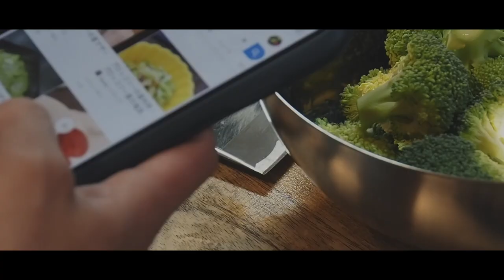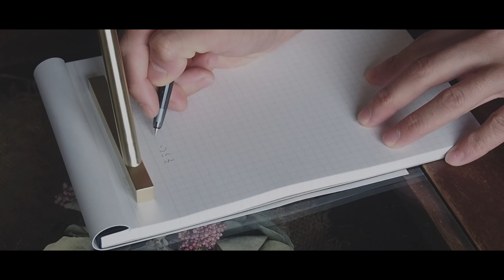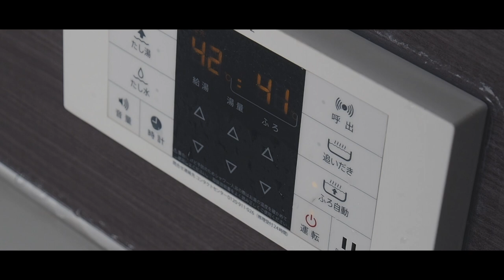一人暮らし、おうち時間も楽しむ 朝活/部屋の掃除/つくりおきおかず daily vlog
朝にいいスタートを切れればその日は絶対いい1日になると信じてます🌿